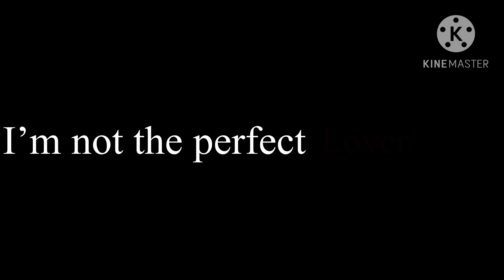•Lover• •Gacha_Bubbles•